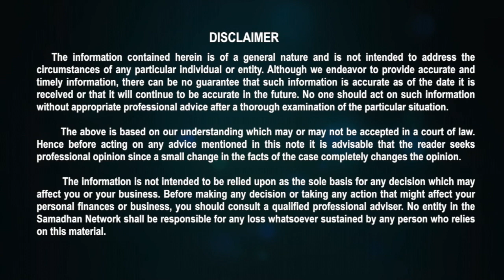सेलोटेप बिजनेस कैसे शुरू करें (चिपकने वाला टेप)। How to Start Sellotape Business (Adhesive Tape)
New business idea, About sello tape (adhesive tape) manufacturing business, there is a lot of demand for sello tapes (adhesive tapes) in the market. Considering the demand for sello tape (adhesive tape) and the profits it produces. You can earn good income by starting the sello tape (adhesive tape) manufacturing business.

Covered Topics in The Video:
1): Adhesive Tape Making Machine
2): Adhesive Tape Manufacturing Process
3): Adhesive Tape Business
4): Adhesive Tape Business Ideas